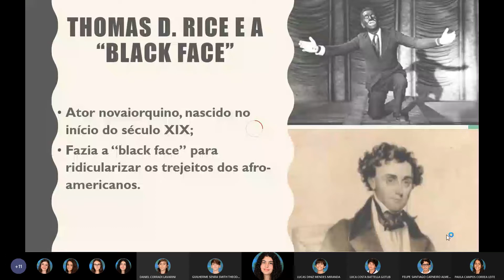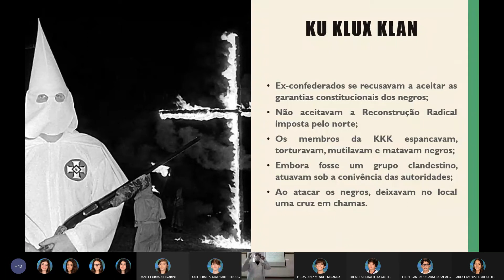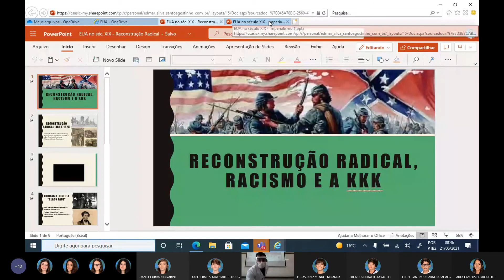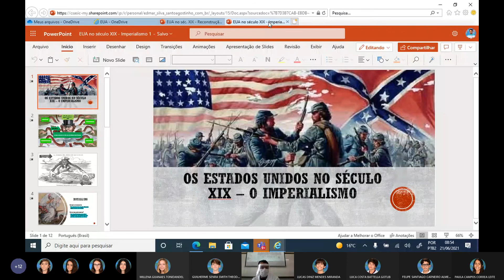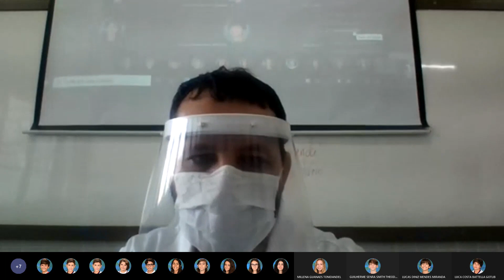Ku Klux Klan: 8o A (21/06)